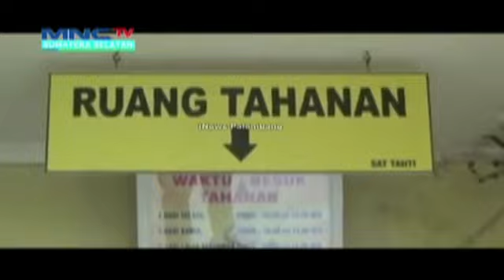KADES TANJUNG DURIAN MASUK PENJARA